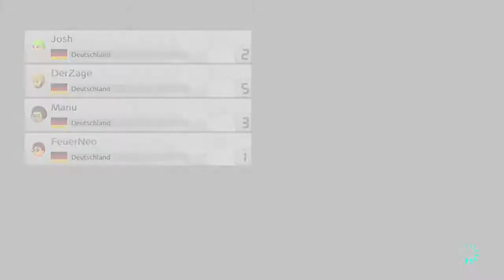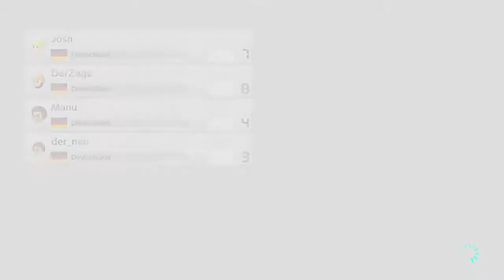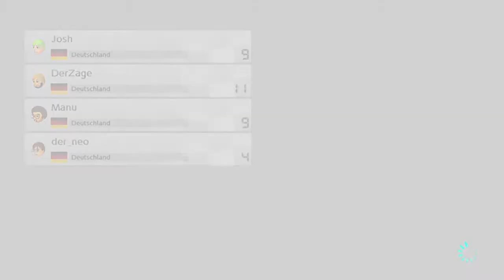Fehler bei der Datenübertragung! ★ Mario Kart 8 Deluxe #35 [Duell]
Teilnehmer:
► Und ich :3
►Mario Kart 8 Deluxe
►Rennspiel vom Entwickler & Publisher Nintendo.